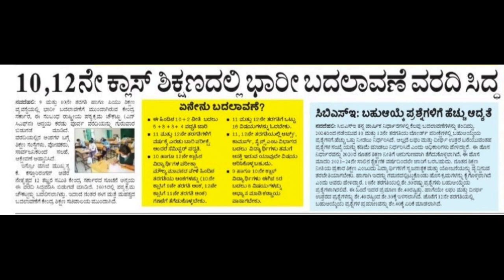10 ಮತ್ತು 12ನೇ ತರಗತಿ ಮಹತ್ವದ ಬದಲಾವಣೆ|puc and SSLC board|karnataka|students solution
Upi id:hatersvtu@ybl

sslc topper kannada paper,
how to pass kannada exam,
puc course in karnataka